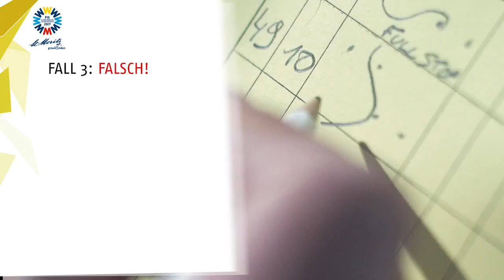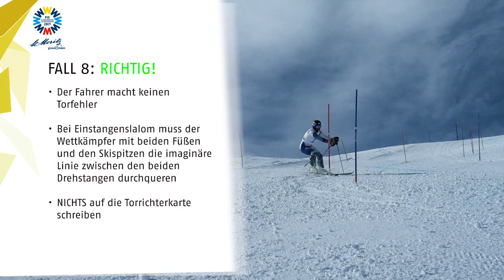Voluntari Engiadina: Richtiges Verhalten als Torrichter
In diesem Video erklären wir anhand verschiedener Beispiele das richtige Verhalten der Torrichter bei Torfehlern der Athleten. Somit kann gewährleistet werden, dass die Fehler korrekt aufgenommen und einheitlich dokumentiert werden.